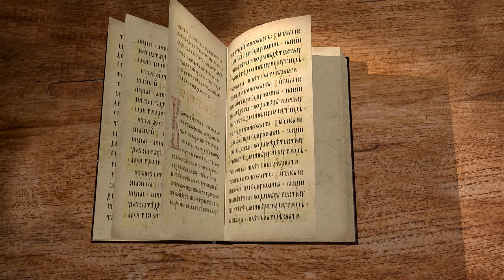Книга Левит. Глава 1. Протоиерей Олег Стеняев. Библия. Ветхий Завет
Сегодня на библейском портале Экзегет мы приступаем к изучению книги Левит.
Книга Левит — это третья книга Пятикнижия Моисея. Надо сказать, что это очень сложная книга, и не каждый сможет с пониманием прочитать эту книгу и понять её действительный смысл. В древности обучение еврейских детей начиналось именно с книги Левит. Во-первых, это было связано с тем, что в книге Левит говорится, что чистое, что нечистое, что оскверняет человека, что не оскверняет человека, и как очищаться от всякой скверны. А так как дети считались чистыми по определению, то они как раз начинали изучение всего Священного Писания, это обычно происходило лет в пять, именно с книги Левит